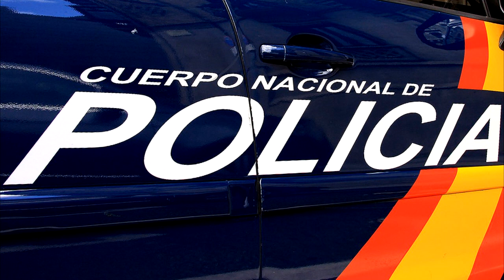LLAMADAS FALSAS DE SECUESTRO, Alerta Policía Nacional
Desde finales de enero se han registrado más de medio centenar de víctimas

La Policía Nacional alerta sobre un nuevo repunte de llamadas comunicando falsos secuestros virtuales

 Las víctimas reciben llamadas telefónicas en las que les exigen cantidades que oscilan entre 1.000 a 10.000 euros por la liberación de un familiar, imitando su voz e intentado generar una situación de bloqueo y angustia

 En realidad no se trata de ningún secuestro real, sino de una estafa telefónica que busca presionar a las víctimas mediante amenazas para que paguen un supuesto rescate antes de colgar el teléfono

 Esta nueva oleada de llamadas sigue el mismo patrón que las detectadas hace casi un año, cuando la Policía Nacional española localizó a los miembros de esta trama en Santiago de Chile

16-febrero-2016.- La Policía Nacional alerta sobre un nuevo repunte de llamadas comunicando falsos secuestros virtuales. Una modalidad de estafa telefónica en la que se busca generar una situación de bloqueo y angustia en el interlocutor, haciéndole creer que un familiar cercano ha sido secuestrado y que será torturado si no paga de forma inmediata un restate. Esta nueva oleada de llamadas sigue el mismo patrón que las detectadas hace casi un año, cuando la Policía Nacional localizó a los miembros de esta trama en Santiago de Chile, en una operación realizada en colaboración con las autoridades chilenas.

Desde finales de enero de este año, se han registrado más de medio centenar de víctimas, principalmente en la Comuniad de Madrid, aunque también se han comunicado intentos de estafa en distintas provincias de toda España. El modus operandi sigue las mismas pautas: los supuestos secuestradores realizan llamadas generalmente por la tarde, -entre las 16:00 y las 23:00 horas-, desde teléfonos ocultos o con el prefijo 0056 (Chile), e intentando desde el primer momento intimidar a la víctima para que, ante su situación de nerviosismo, les facilite más información sobre el supuesto familiar secuestrado y hacer incluso más creíble la situación. El objetivo es que, ante frases como “mamá, estoy secuestrado” o “me quieren matar”, la víctima no pueda cuelgar para comprobar la veracidad de los hechos y pague el rescate que oscila entre los 1.000 y 10.000 euros.

Como actúan estos estafadores

Su modus operandi consiste en efectuar llamadas indiscriminadas, referiblemente a teléfonos fijos, de potenciales víctimas españolas y en el momento en que estas descuelgan les comunican que su hijo/a u otro familiar está secuestrado. Los investigadores apuntan a que cuando una llamada les produce resultados positivos, los delincuentes continúan telefoneando a los números sucesivos. Esto explica que numerosas víctimas se concentren en los mismos barrios o localidades, de hecho, los últimos teléfonos que han denunciado este tipo de llamadas comienzan por 91 650 xx xx.

Para darle más credibilidad a la amenazas, los delincuentes, con marcado acento sudamericano, además de identificarse como miembros de bandas criminales, llegan incluso a imitar la voz de los presuntos familiares  secuestrados, imitaciones que duran apenas segundos para evitar que la víctimas, inmersas en un gran nerviosismo por las amenazas recibidas, descubran el engaño. También recurren a efectos sonoros que despierten terror en los interlocutores y les atenace. De esta forma conducen a sus víctimas a un bloqueo que les impide comprobar la veracidad de la amenaza y la localización de los supuestos rehenes, a no realizar preguntas para las que los secuestradores no tienen respuestas, a no avisar a la Policía y a pagar cuanto antes.

La prioridad: el pago rápido

En este nuevo repunte de llamadas, los delincuentes han pasado del pago mediante depósitos a través de compañías internacionales dedicadas a tal actividad a las entregas en mano, haciéndoles creer que están vigilando para que no intenten realizar ninguna otra llamada o comprobación.

Los autores de este tipo de estafas prolongan la llamada durante bastante tiempo con dos objetivos: por un lado evitar que la víctima pueda corroborar la veracidad de la información y por otro conseguir que realice un pago rápido.

Hasta la fecha, tan sólo una persona ha realizado el pago del supuesto rescate, la víctima transfirió a los criminales 1.000 euros en un locutorio de Madrid